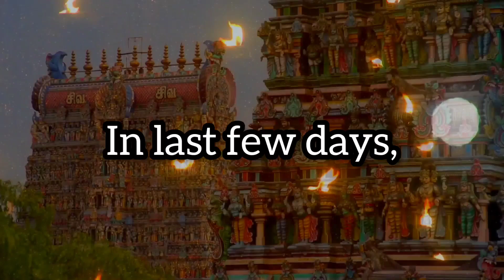HINDU KHATRE MEIN? | Hindu Temple Vandalized in Australia's Melbourne | GOVERNMENT REACTS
In this video, Australia me hindu mandir par jo hamla hua hai uske bareme bataya hai. Ye attack khalistani group ke dwara kiya gaya hai aisa accusation hai. Is incident mein Australian Government ne apna Concern Dikhaya aur Culprits ko pakdne ka order bhi diya.